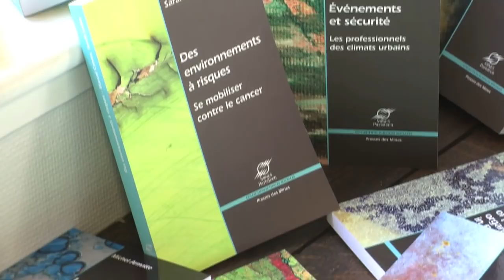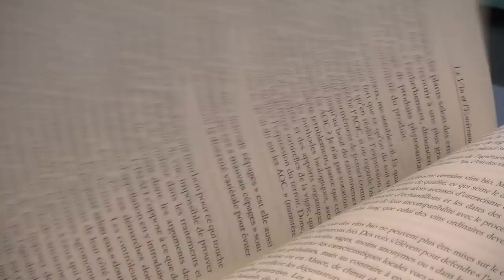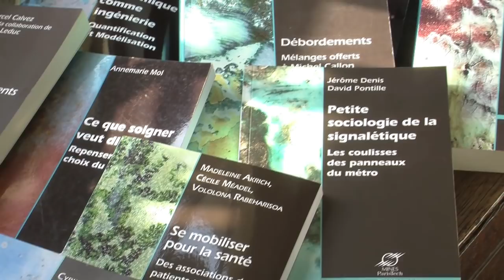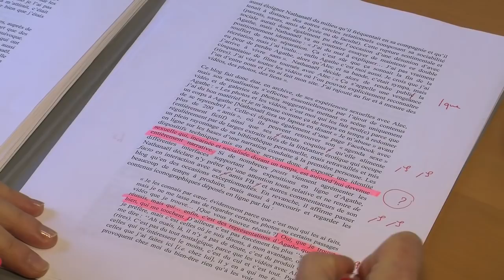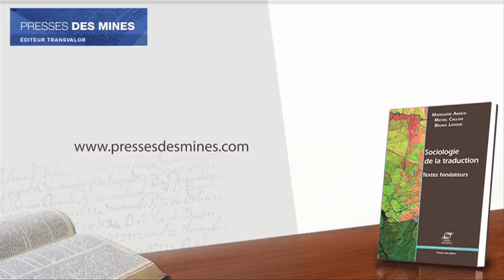Interview de Cécile Méadel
Cécile Méadel, sociologue au CSI (centre de sociologie de l'innovation) et professeure à Mines ParisTech , présente la collection Sciences sociales qu'elle dirige aux Presses des Mines et nous parle de l'importance de sauvegarder le livre papier en parallèle  de la publication numérique.